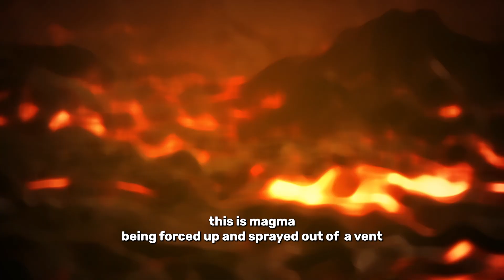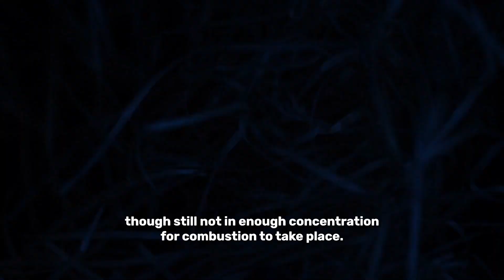When Was The First Fire On Earth?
Earth has not always had what we know as "fire". Lets find out when Earth officially had its first flame.

00:00 Intro
00:18 Earth is the only planet we know to have fire
00:35 Earth didn't have fire for billions of years
01:00 The great oxidation event
01:28 First fossil record of fire
01:33 Fire's sweet spot
01:46 The Ordovician Period